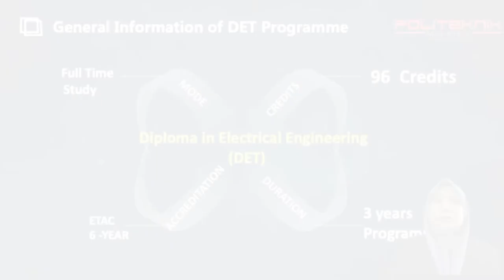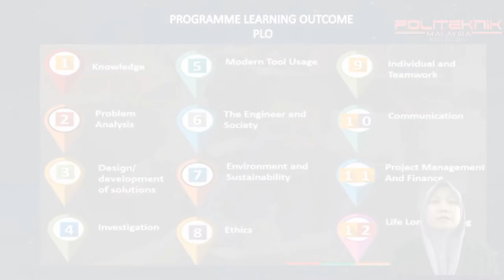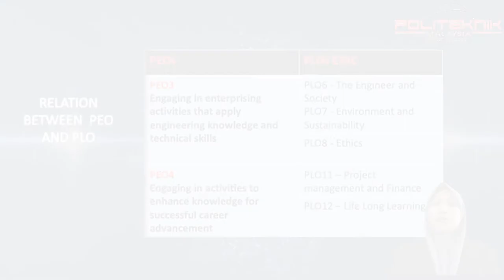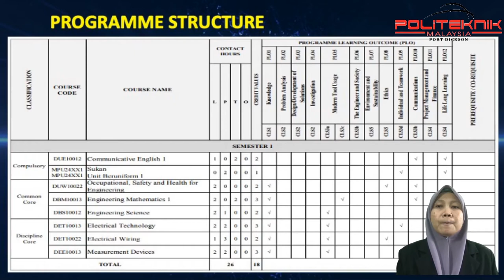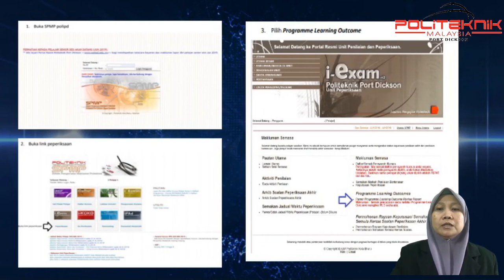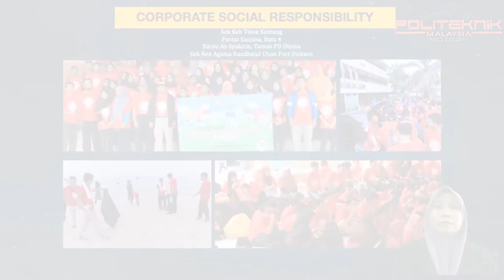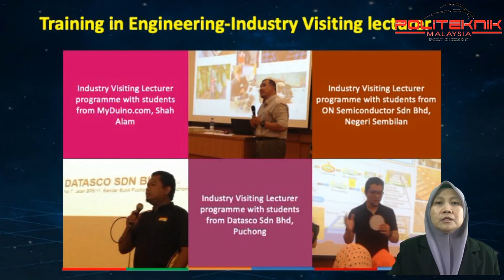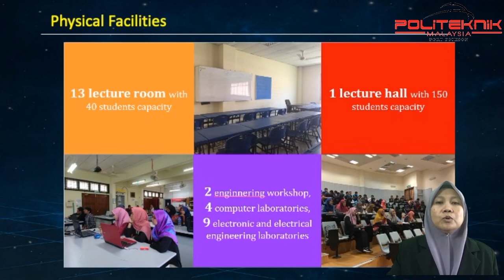TAKLIMAT PROGRAM DET KEPADA PELAJAR BAHARU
Diploma Kejuruteraan Elektrik direka bentuk untuk meliputi disiplin ilmu kejuruteraan elektrik semasa, dengan pengkhususan tambahan elektronik yang digunakan dalam bidang kejuruteraan elektrik. Asas elektronik yang meliputi bidang kuasa, kawalan, instrumentasi dan komputer memberikan fleksibiliti kepada para graduan, sambil menekankan bidang pengkhususan.

Graduan ini dijangka akan berkhidmat dalam bidang kejuruteraan elektrik. Penggunaan peralatan elektrik dan elektronik hari ini memerlukan juruteknik yang mahir dan terlatih yang diperlukan untuk cabaran baharu ini. Diploma Kejuruteraan Elektrik di Politeknik Kementerian Pendidikan Malaysia melengkapkan graduannya dengan kemahiran teknikal yang diiktiraf.